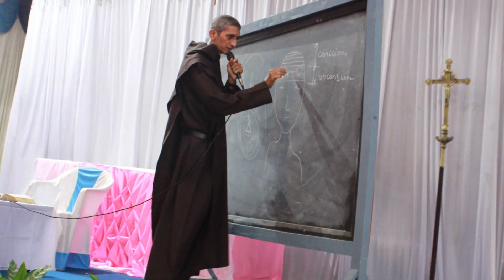Annual Retreat 2021/ bellary Diocese @ St Anthony Center , Bellary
Annual Retreat for the Priests of Bellary Diocese, held at St Anthony Center, C.B.Bellary. On 03rd to 08th October 2021.
The background song - Kritana Sevakane taken from Fr. chasara's collection